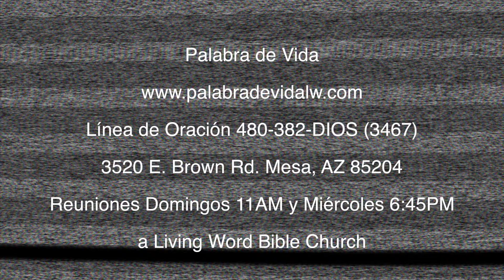Palabra de Vida 2/16/14 Benjamin Diaz